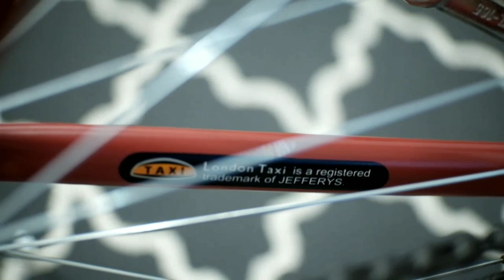Gowes Hari Rabu - 00 | Unboxing London Taxi Road Bike 700C